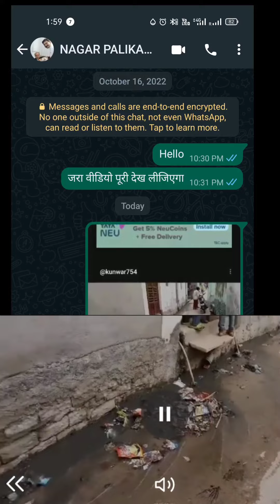कैलारस नगर पालिका वीडियो बनाने से कुछ तो फायदा हुआ 😡🔥 Magar Gali kyon Diya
KAILARAS NAGAR PALIKA || कैलारस नगर पालिका वालों की कंप्लेंट करी तो गालियां देने लग गए

👉 ye sab equipment use karta hun main video banane ke liye 👇

BOYA M1 MIC is my best

RODE wireless MIC

My best headphone

VLOG GORILLA POD

TRIYPOD FOR mobile

MY Black Screen

My Green screen

CAMERA TRIYPOD

Super geming pc core i7